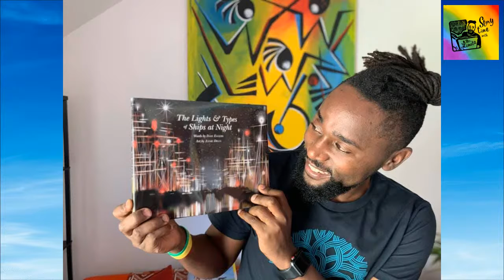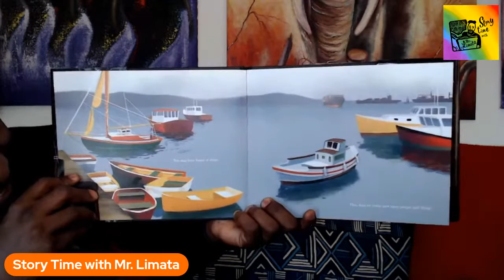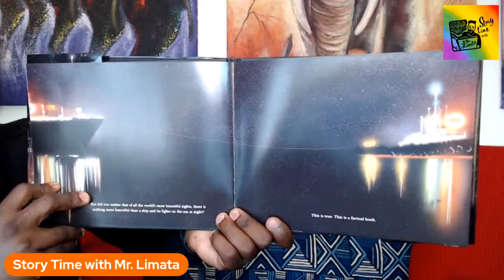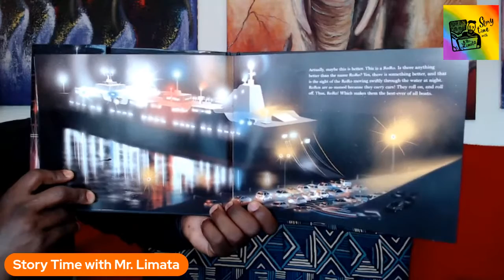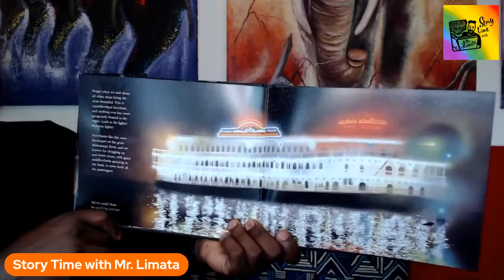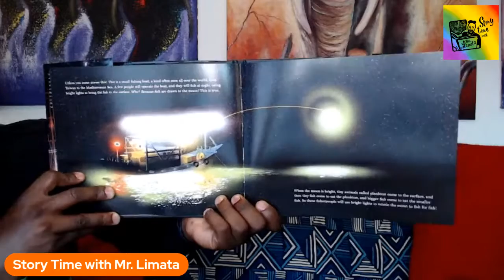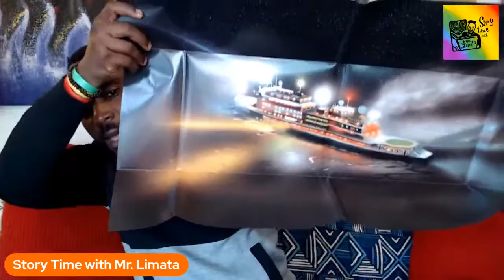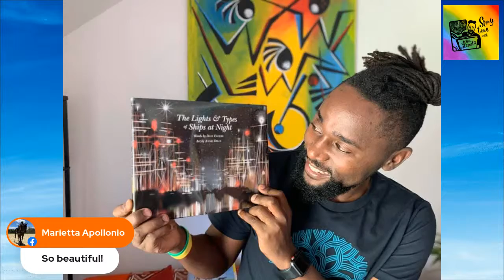THE LIGHTS & TYPES OF SHIPS AT NIGHT by DAVE EGGERS and ANNIE DILLS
This is a Story Time from bestselling author Dave Eggers and illustrator Annie Dills.
The Lights and Types of Ships at Night invites you, in a warm and witty prose, to consider the splendor of glowing lights cast by ships on a shimmering waterway. Meet the beautifully illustrated trawler, paddlewheel ferryboat, an icebreaker, and something called a RoRo!
Published by McSWEENEY’S (SAN FRANCISCO)